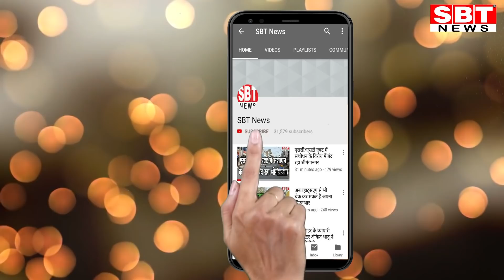श्रीगंगानगर में पूर्व पार्षद के पुत्र से 15 लाख रुपए की लूट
- बाइक सवार युवक की आंखों में मिर्च डाल कर दिया वारदात को अंजाम
- श्रीगंगानगर जिला मुख्यालय की घटना
श्रीगंगानगर जिला मुख्यालय पर पुरानी आबादी ग्रीन पार्क के निकट आज दिन दिहाड़े बाइक सवार एक युवक की आंखों में मिर्च डाल कर 15 लाख रुपए की नगदी लूट ली गई। घटना की सूचना मिलने पर मौके पर पहुंची। पुलिस ने इलाके के सीसीटीवी कैमरे की फुटेज खंगाली, लेकिन लुटेरों का कोई सुराग नहीं लग पाया। यह घटना पूर्व पार्षद एवं शराब व्यवसायी प्रेम नायक के पुत्र के साथ हुई।